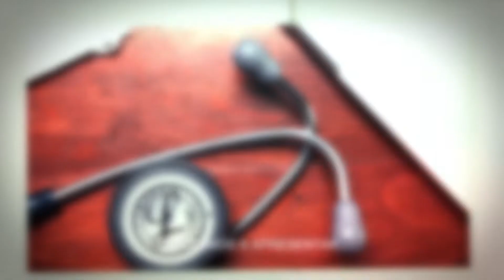Programa Hora da Saúde – HIV e Aids – Pt. 2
Segundo dados da Organização Mundial de Saúde (OMS), atualmente, pouco mais de 35 milhões de pessoas vivem com HIV (o vírus da imunodeficiência humana) em todo o mundo. No Brasil, de acordo com o Ministério da Saúde, são cerca de 920 mil indivíduos, mas estima-se que mais de 10% deles ainda não possui o diagnóstico! E esse é um dos motivos pelos quais este “Hora da Saúde” sobre HIV e Aids.